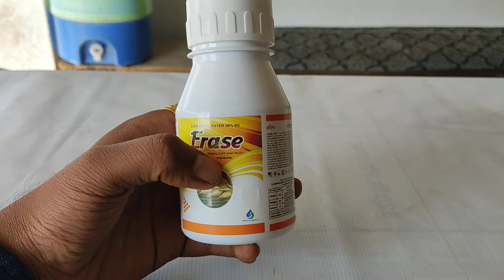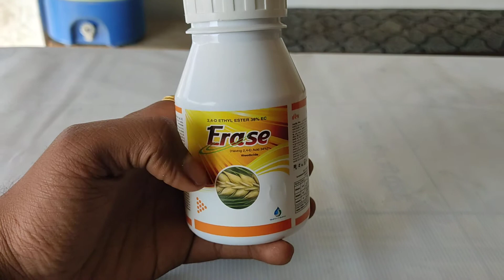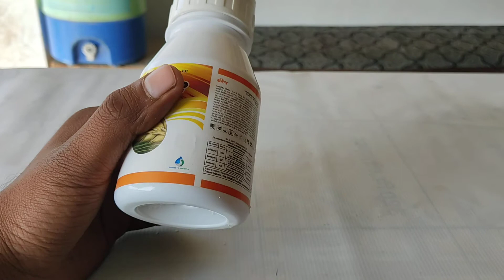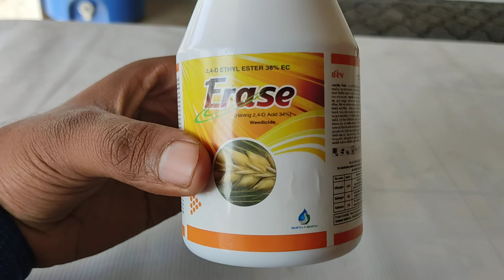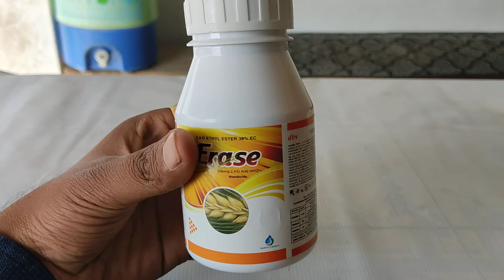24D wheat (गेंहू) का खरपतवार नाशक प्रोड्क्ट पुरी जानकारी।